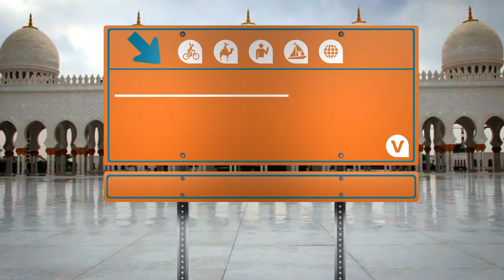Visit the Sheikh Zayed Grand Mosque in Abu Dhabi, UAE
Be amazed with a visit to the Sheikh Zayed Grand Mosque in Abu Dhabi!

Sheikh Zayed Grand Mosque, located in Abu Dhabi, is the largest Mosque in the United Arab Emirates. It can accommodate about 40,000 people and features 82 domes and over a 1,000 columns. It is Abu Dhabi’s most iconic landmark and a must-see when visiting this beautiful city in the desert.